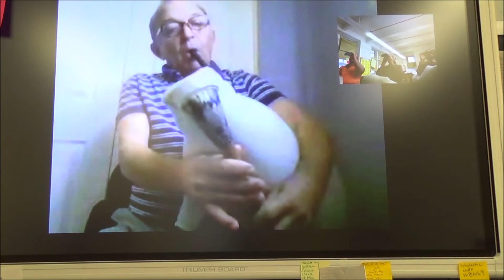Matthew Horo Lesson 4 11/14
Kiril Ketev